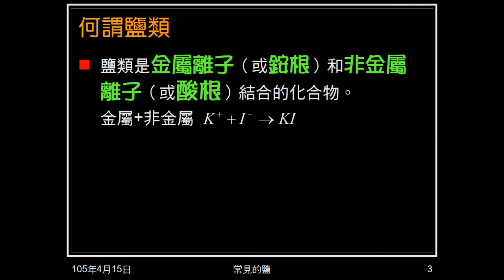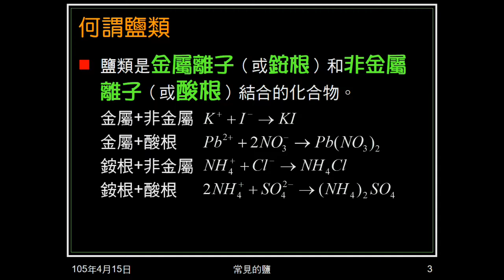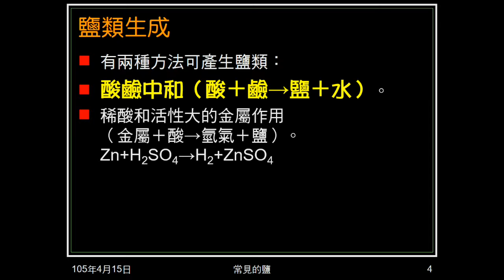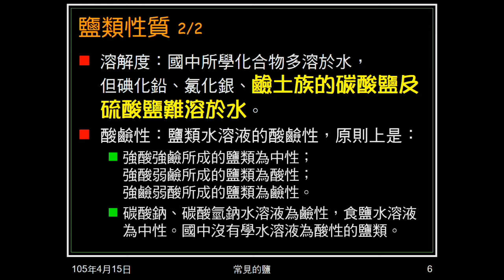104學年國二理化＿酸鹼鹽41：鹽類概述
說明何謂鹽類，鹽類生成及性質。